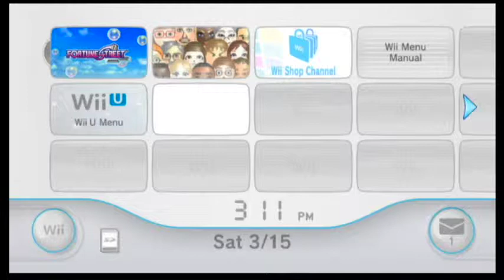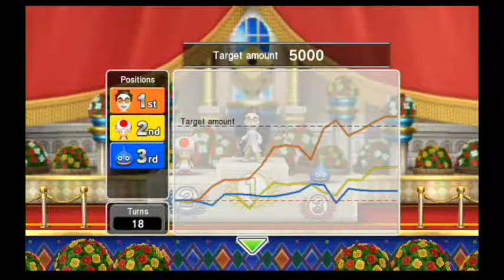Fortune Street Tutorial Map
The prologue to an epic saga, say what I should play first in the comments! It has to be a title I own though, unless if you have a copy I can borrow!